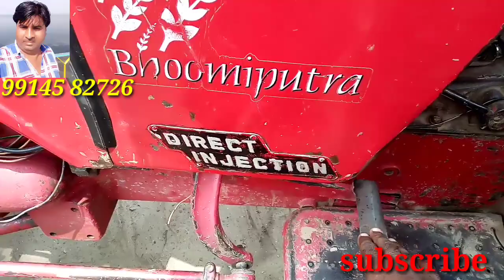Mahindra 575 DI clutch berring assembly old model to new model kese karen. mahindra clutch job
ਮਹਿੰਦਰਾ 575 DI ਕਲੱਚ ਬੈਰਿੰਗ ਅਸੈਂਬਲੀ ਪੁਰਾਣਾ ਮਾਡਲ ਤੋਂ ਨਵਾਂ ਮਾਡਲ( ਮਾਫ ਕਰਨਾ ਦੋਸਤੋ ਵੀਡੀਓ ਵਿੱਚ ਦੱਸਣਾ ਭੁੱਲ ਗਿਆ ਸੀ ਜੋ ਇਸ ਦਾ ਕਲੱਚ ਬੈਰਿੰਗ ਜਿਸ ਤੇ ਫਿਟ ਹੁੰਦਾ ਸੀ ਉਸ ਦੇ ਵਾਰ ਵਾਰ ਲੌਕ ਨਿਕਲ ਜਾਣੇ ਅਤੇ ਬੈਰਿੰਗ ਟੇਡਾ ਹੋ ਜਾਣ ਕਾਰਣ ਫਿੰਗਰਾਂ ਟੁੱਟ ਜਾਣੀਆਂ ਇਸ ਕਾਰਣ ਨਵੇਂ ਮਾਡਲ ਵਾਲਾ ਫਿਟ ਕੀਤਾ)